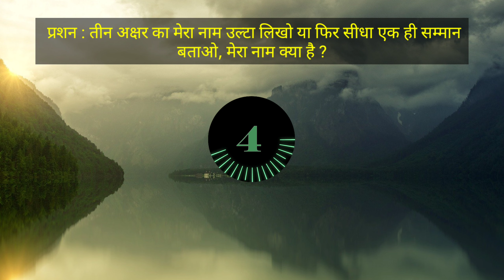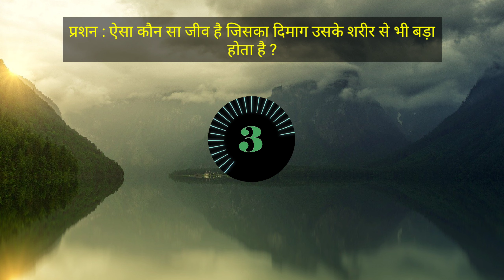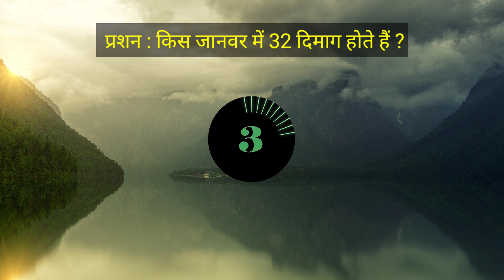Top Most brilliant GK Questions with Answers | Important Interview Questions in Hindi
Top Interesting GK Questions with Answers | GK के 5 सवाल जो आप शायद ही जानते होगे

Hey Guys aaj ki is video me hum baat krene kuch interesting general knowledge questions and answers ko leke. General Knowledge latest questions and aswers that will increase your knowledege. You also know that G.K is important part of our life. we all should be aware of whats is going on in our life. I hope you will like this video. Thank you

Content Cover : IAS Most Brilliant Iterview Questions with Answers, Powerful INTERVIEW QUESTIONS,
Top Best Interview Questions & Answers,General Knowledge Booster,
IAS Interview Questions & Answers in Hindi ,Top G.K Questions Many People Don't Know,

– 🎵 Track Info: Title: Undertow by Scott Buckley Genre and Mood: Classical + Inspirational ———

GK के 10 मजेदार सवाल जो आप शायद ही जानते होंगे, Interesting Gk Questions
,Ssc Cgl Interview Questions and Answers, Upsc crack kaise kare, Upsc
,Upsc crack without coaching, Ips Interview Questions and Answers, Current gk, Rapid mind, Ashu study